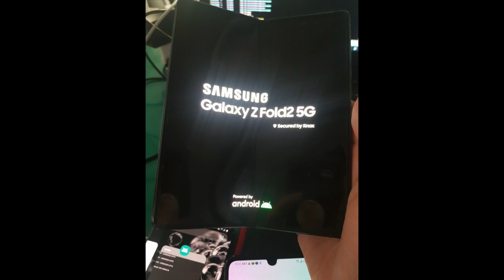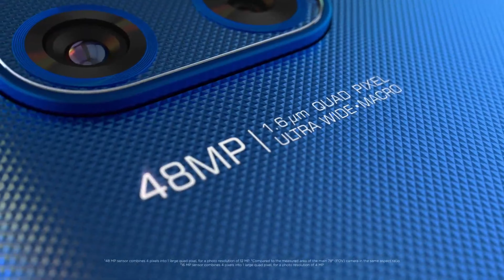Top Phones Launching in India in August 2020!!!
So, we are at the end of July, which definitely had a lot of exciting devices that launched, but today I’m going to tell you about the devices that are going to launch in India, in August.

Shot on: OnePlus 5 (Front Camera)
Edited on: iPad Pro 11 (2018)
Software: iMovies
Mic: Boya by-mm1
Audio Recorded on: iPad (Gen 5)
Audio Software: Dolby ON